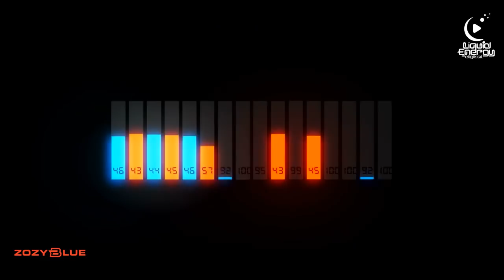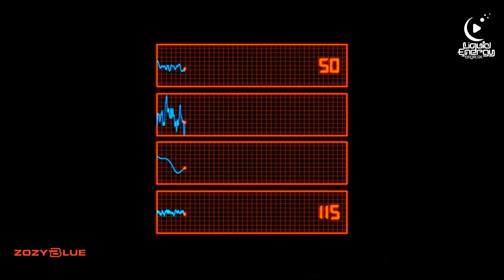F.E.B - DarkSide Forces (Original Mix) Liquid Energy Digital [Promo Video]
F.E.B have turned to the 'DarkSide Forces' for this amazingly dark and energising tune that'll have the hairs on the back of your neck standing up. Let your body feel the pounding bassline, enticing rhythm and jarring melodies that’ll have you struck at your very core.

Global Release Date: 05/03/2018 (All Stores)